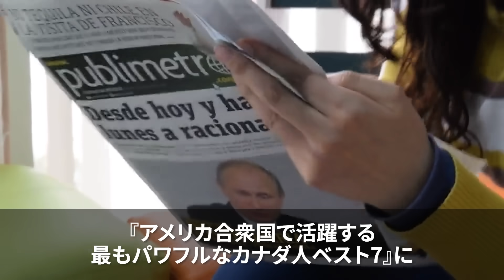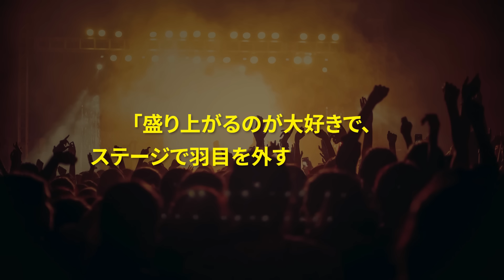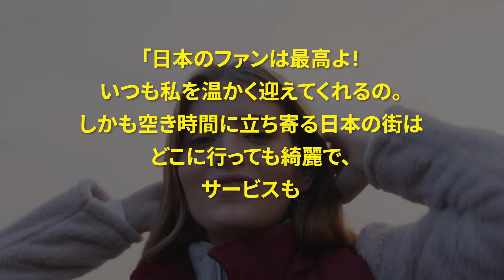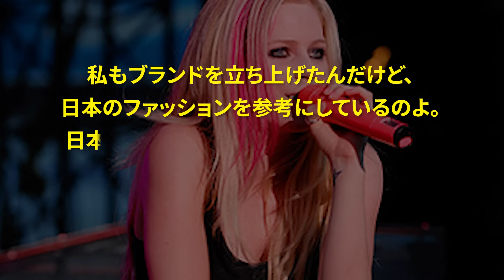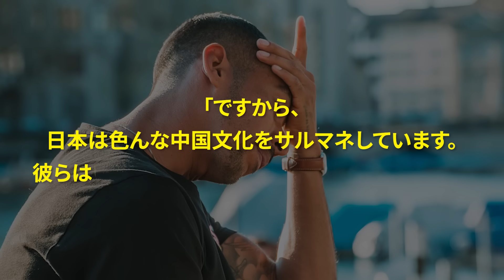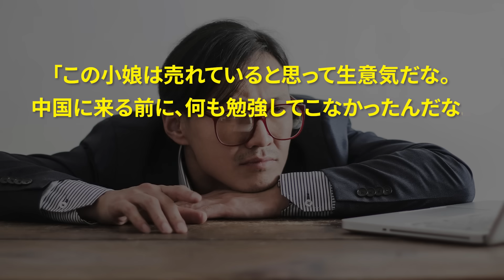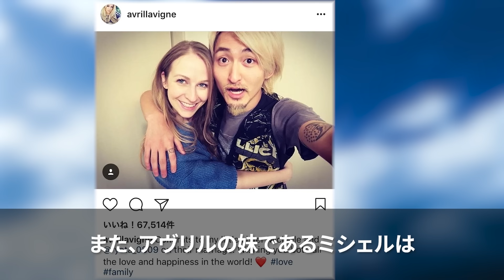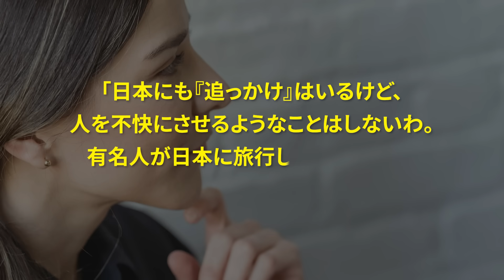【海外の反応】「中国という国は…」中国人司会者の無礼な質問に対し、親日歌手が想定外の回答！！それを聞いた中国人がブチギレてしまうwww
00:56 アヴリル・ラヴィーン、中国ライブでの事件
03:42 中国のTV番組で日本を大絶賛したアヴリル
07:07 中国人司会者の意味不明な質問を論破
10:24 本物の親日家、アヴリル・ラヴィーン
14:39 海外の反応

LLLLLLLLLLLLLLLLLLLLLLLLLLLLL
・使用フリー動画
LLLLLLLLLLLLLLLLLLLLLLLLLLLLL